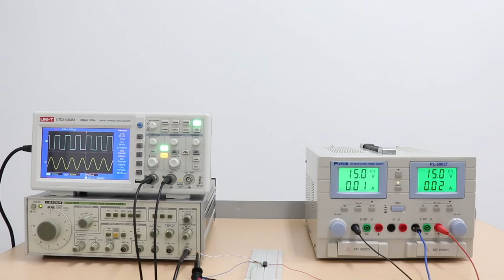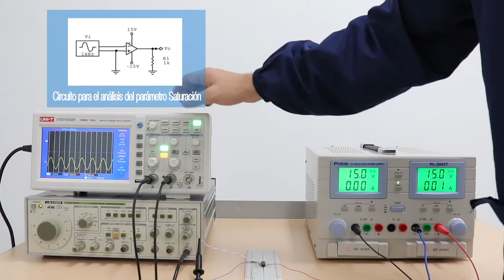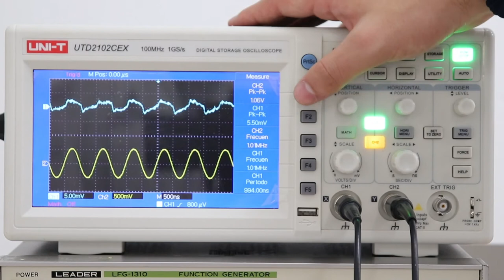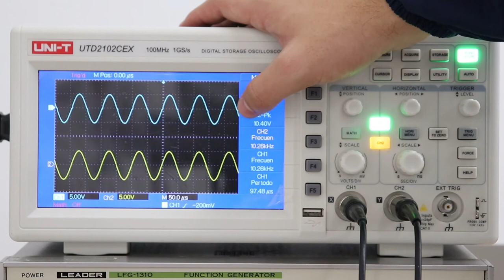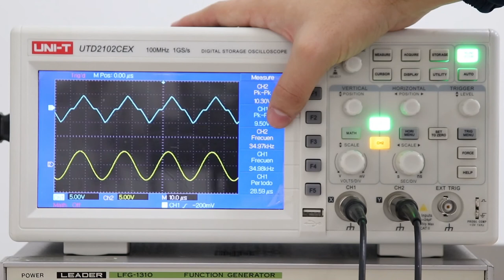PRÁCTICA DE LABORATORIO: Práctica características del amplificador operacional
Saturación
Característica que se presenta cuando la señal de salida del amplificador no varia la amplitud
ante un voltaje diferencial en la señal de entrada. En la práctica el nivel de saturación es del
orden del 70% al 90% del valor de alimentación del amplificador.